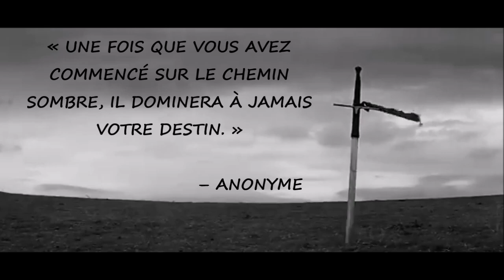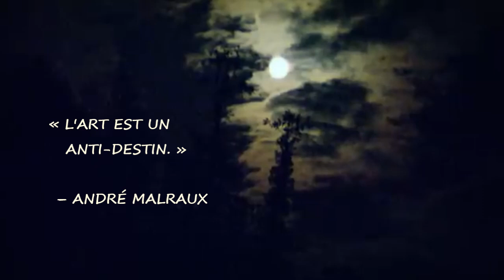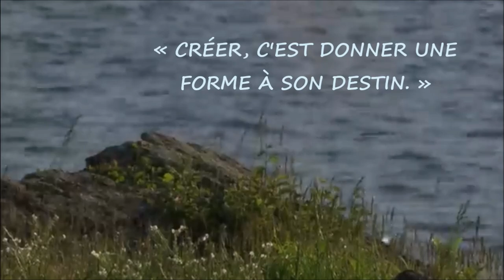Le destin des loups (Film – Loup-Noir – 14 septembre 2024)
Sous-titre : ''Le culte du beau chez les nobles''.